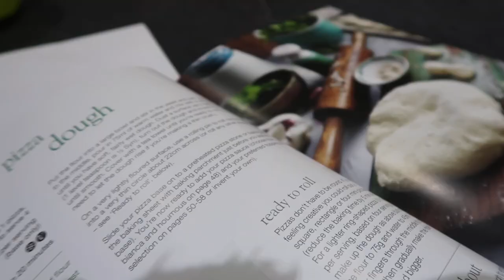SAX ON THE RADIO